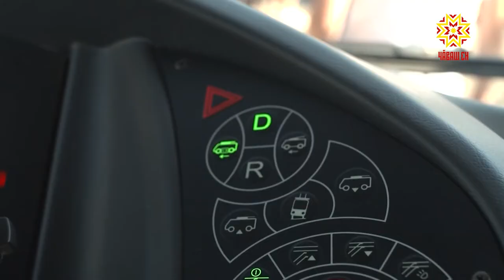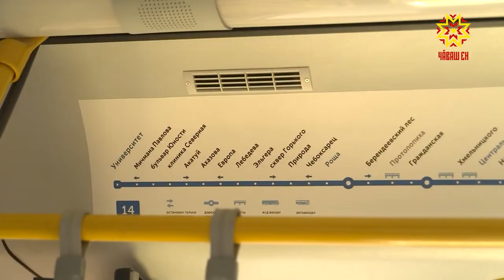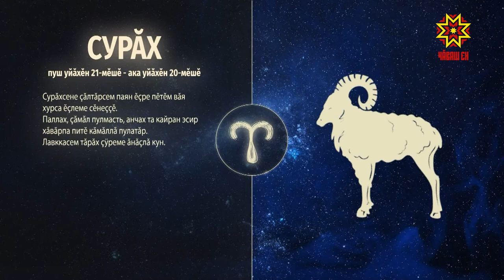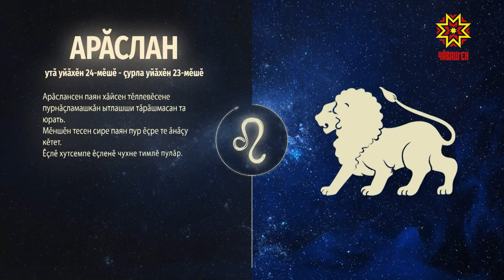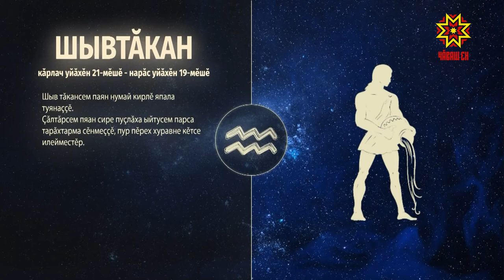Ир пулсан. Выпуск 29.06.2021